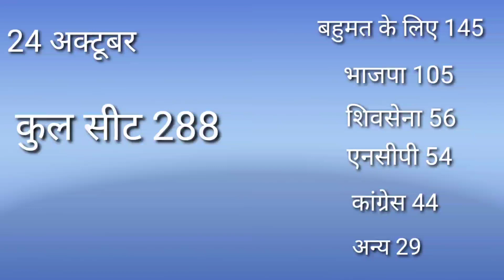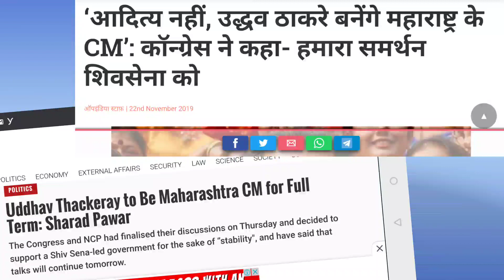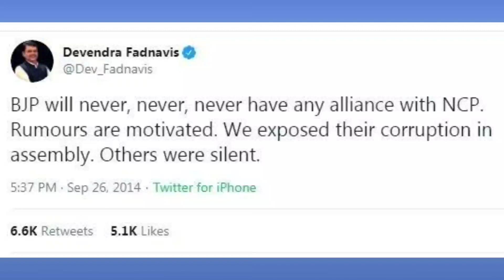Maharashtra Politics: Full story, Swarajya Bharat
More than a month long going drama has been ended when Uddhav Thackeray became the CM of Maharashtra.
Full story of Maharashtra politcs has been told in this video. watch till last.
Thanks